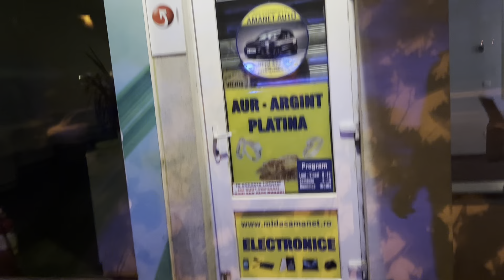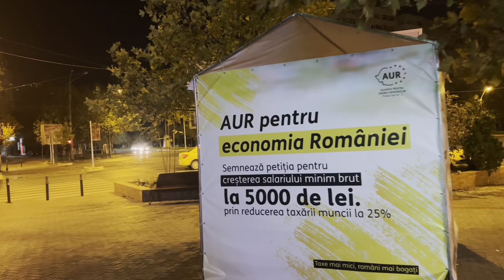A depus actele Pt Divorț cu Leo de la Strehaia sau minte?